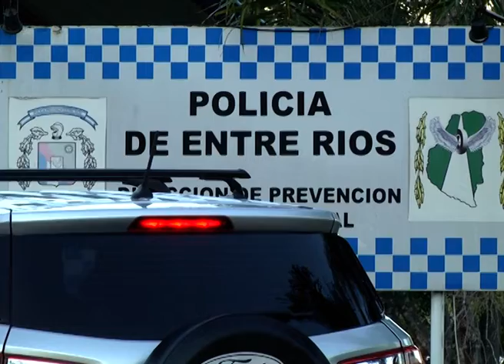TUNEL CONTROLES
Oficial sub inspector Cintia Uhrich de policía caminera. Operativo por el semana santa. REFUERZAN LOS CONTROLES AL TRÁNSITO VEHICULAR POR SEMANA SANTA
"SE CONTROLA EL USO DEL CINTURÓN DE SEGURIDAD Y LA VELOCIDAD PORQUE LOS CONDUCTORES, QUIZÁS EN EL AFÁN DE LLEGAR MÁS RÁPIDO A SU DESTINO, TRANSITAN MÁS RÁPIDO", APUNTARON A ELONCE TV DESDE EL PUESTO CAMINERO DEL TÚNEL.